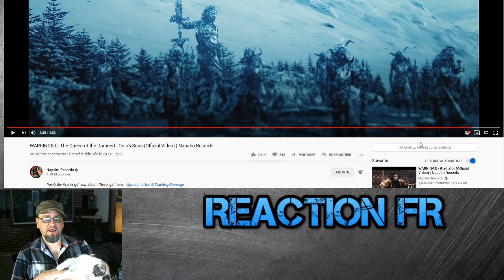WARKINGS ft. The Queen of the Damned - Odin's Sons - REACTION FR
Ont regarde le clip WARKINGS ft. The Queen of the Damned - Odin's Sons

J'aimerais faire plus de réaction mais ca demande du temps et de l'équipement.

BTC: 1Kqfw4ugM7xa2J7BakSJM5R4c7amkPCGUL
ETH: 0x6a8398b822c9dc11d2931688aa37533e2a769af9
ADA: DdzFFzCqrhspybn6iR4i1yJyqLj6mk4dhHRgwoVAQPvPJi8YJo1ASh3FRas35upo66T3JjDEb3AUNmvj3wQ8zzgQtiRPgRtqpxzoJV4T
DGB: DJdXXBhukYC87hhuNRL1yk6HS2oRi6n5mJ
VET: 0xf898b8471959ff8efa6a6f22c6b4d3b52082c0a2
ENJ: 0x6a8398b822c9dc11d2931688aa37533e2a769af9
USDT:0x6a8398b822c9dc11d2931688aa37533e2a769af9
ZIL: zil1qkzk9u9xe7vtgmmz9vhc53g8eyydvkhyrg8tv